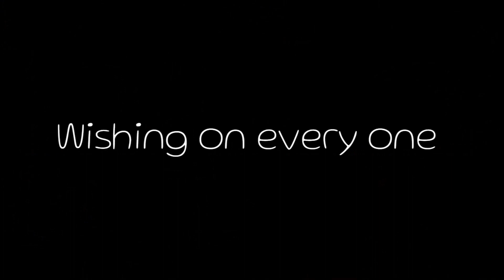II "Don't you remember I'm Your Baby Girl?" II Meme II (+Dandelions) II READ DESC /UPDATE II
I discovered that this video is partially blocked. A way to watch it is to use this link here!
I discovered that it is partially blocked. A way to watch it is to use this link here!

If you want me to try reuploading it, let me know.

Hey little lights, I am currently working on a GCM, I had scratched my first idea and decided to use different OC's. I am still doing reaction videos and will be doing one of a react to the memes I've been uploading. I want it to be a longer react, so that's why its been taking so long. I hope you guys understand, thank you so much for 31k and all of your love and support!